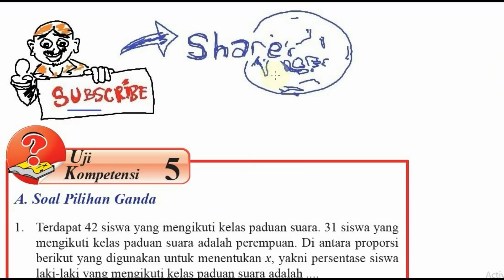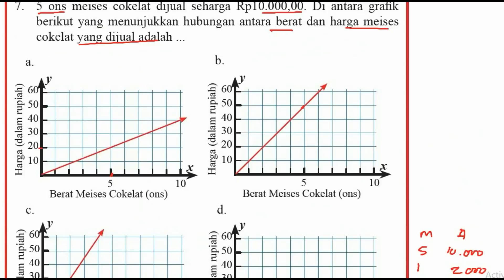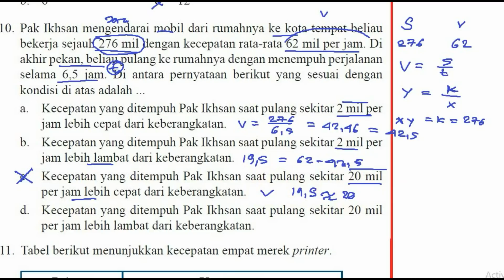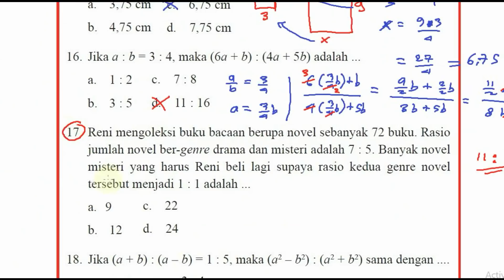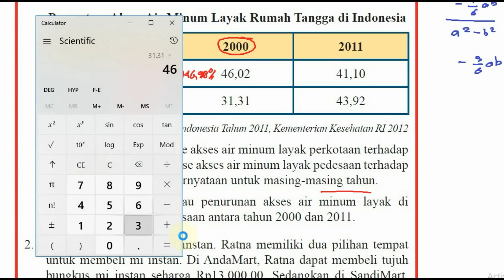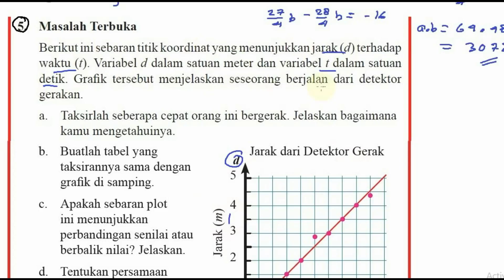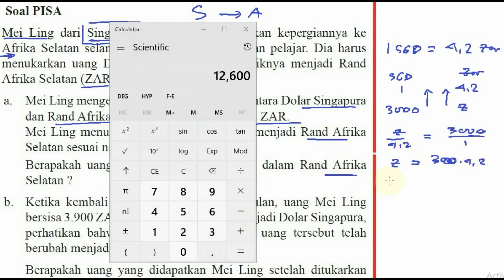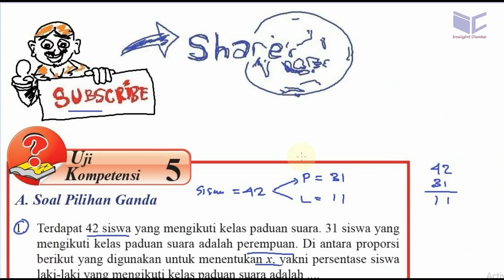uji kompetensi 5 , matematika smp kelas 7 bse k13 rev 2017, bab 5 perbandingan kelas 7 semester 2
perbandingan smp kela 7
5.1 memahami dan menentukan perbandingan dua besaran